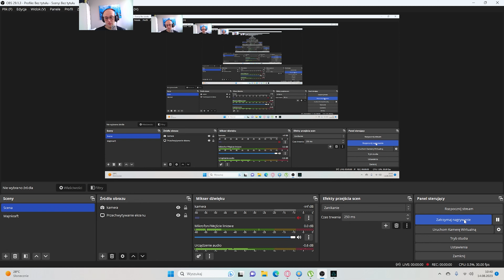Assassin's Creed Valhalla #159 Bardzo poboczne